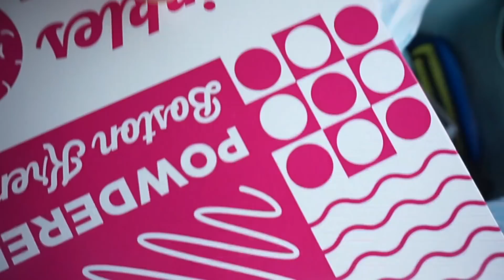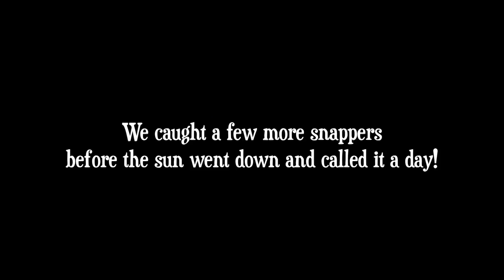Catching Dinner + Surprise TARPON!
Fishing in Key West with Vicky Stark and Hunter Ledbetter! We had a great day of fishing!!